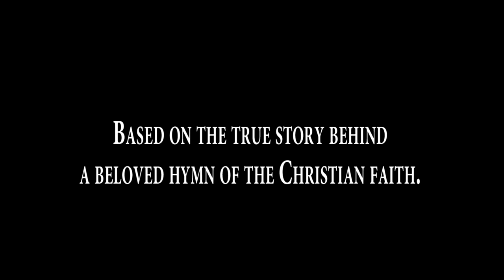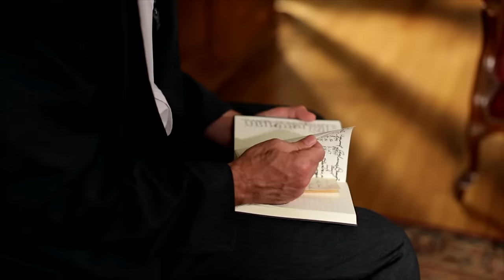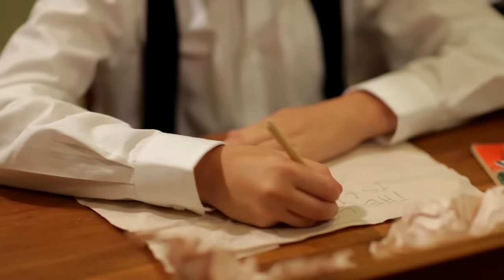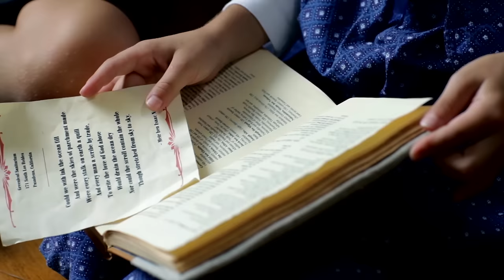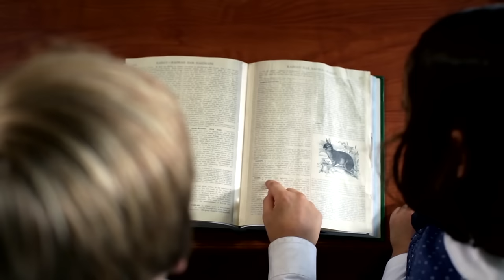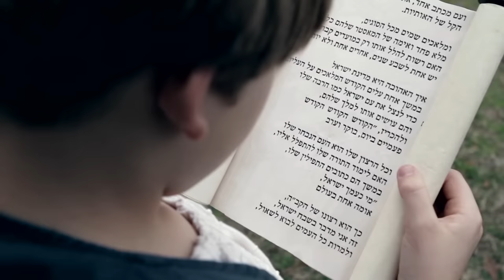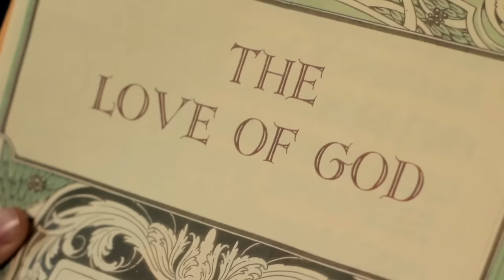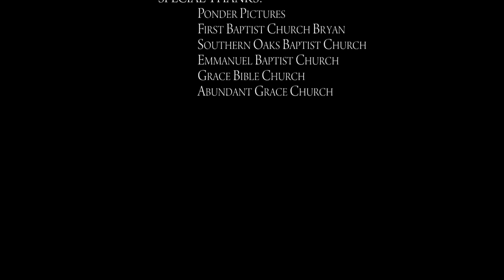Indescribable | Family Movie | Faith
Indescribable - Blynn Lehman, one of 9 children living in Pasadena, CA during 1917 is facing a year full of changes. His older brother announces that he has received a draft notice from the army.

Indescribable (2013):
Director: Stacie Graber
Writers: Joseph J. Graber, Stacie Graber
Stars: Rich Swingle, Joyce Swingle, Rebekah Cook
Genre: Drama, Family, History
Runtime: 1h 34min
Country: USA
Language: English

Storyline:
Blynn Lehman, one of 9 children living in Pasadena, CA during 1917 is facing a year full of changes. His older brother announces that he has received a draft notice from the army. His father informs the family that due to pay cuts and the economic struggles of the time, they are all going to need to tighten their belts and do what they can to make it through their present financial struggles. As Blynn watches his older siblings begin working and saving, he decides to lead the younger kids in an attempt to help the family survive. An overheard conversation leads Blynn to believe that composing a hit song could make big money, and since his father has already begun writing a song about the love of God, Blynn and his siblings try to help their father finish the song. Their comical failed attempts to write a verse for the song cause Blynn to realize he doesn't understand what it means to love God. When Blynn stumbles across the perfect verse to finish the song, the hunt for the author begins, leading them from an old asylum to a scholarly Rabbi where they learn that an ancient Jewish Rabbi living in Germany during the time of the first crusade originally composed the verse that they are now using to complete their father's song. When the family receives news that their oldest brother has died in the war, Blynn's struggle to understand God's love comes to a climax. Ultimately, Blynn learns what it means to love God and others.